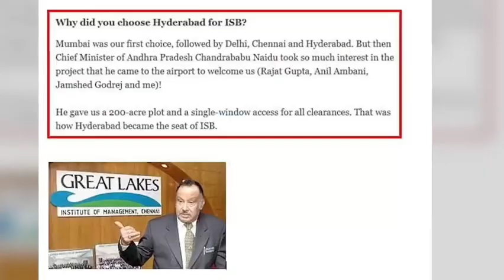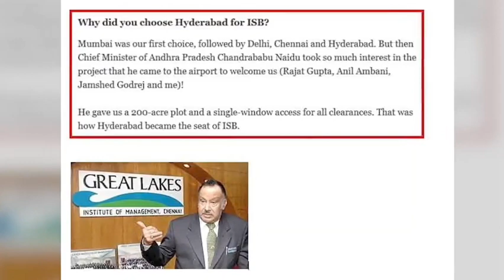చంద్రబాబు గారికి ఒక జ్ఞాపకం... తెలుగువారికి ఒక కానుక